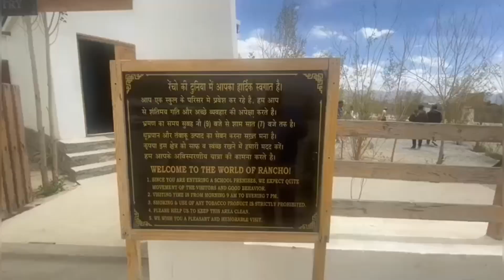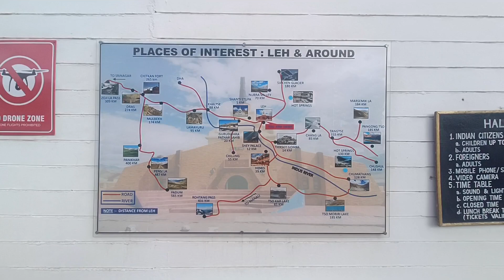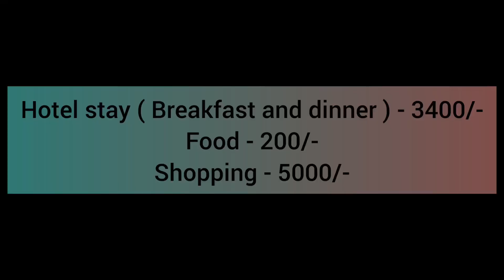Pune to Ladakh || Ladakh 2023 || Couple ride || Leh city tour || Meteor 350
Hello Friends,
Iam Sushil Shinde from Mumbai, currently residing at Pune. Being biking my passion and i love exploring new places, so on Sunday i make sure i go ride with my friends, you people can join me, so subscribe and DM

Bikes :- Meteor 350
Cars :- Grand I 10

My gears :-
Rynox jacket
Riding gloves
Riding Shoes

My Camera :-
GoPro Hero 8
Media MOD

Tripod :-
Gorilla Tripod